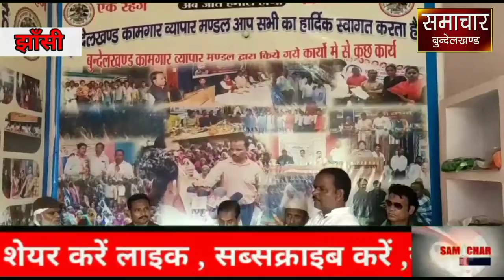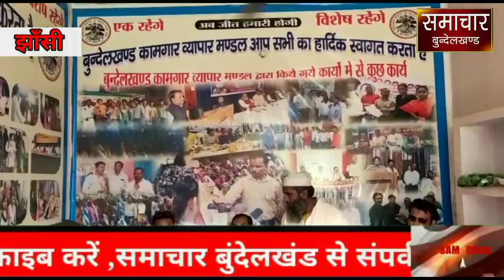कामगार व्यापार मंडल# ने खुलकर दीया ए आई#एम आई एम पार्टी को समर्थन